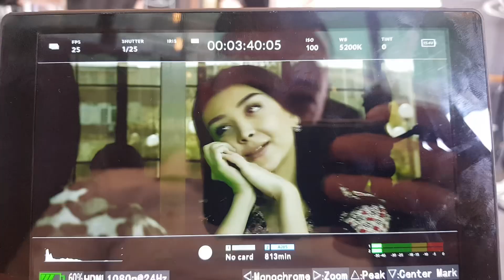Qil ustidagi taqdir seriyali syomka jarayonlari